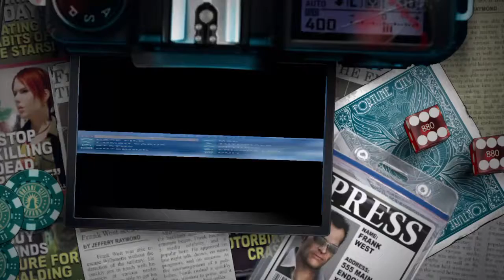Dead Rising 2: Off The Record exploring